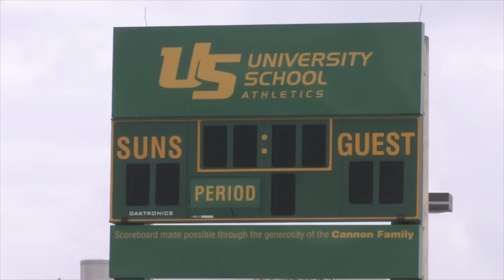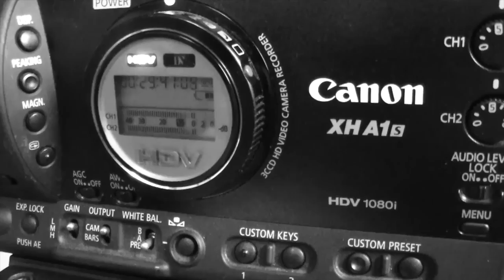Signing day Spot Light Quincy Wilson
Josh Darrow sits down with future Florida Gator Quincy Wilson.